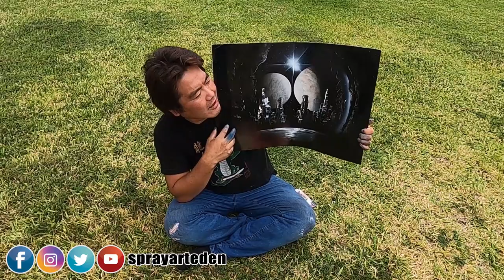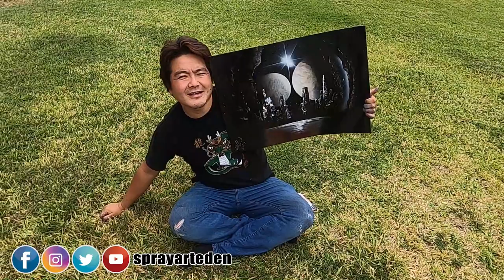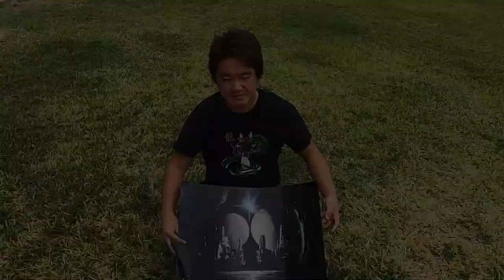Dark city by Spray Art Eden